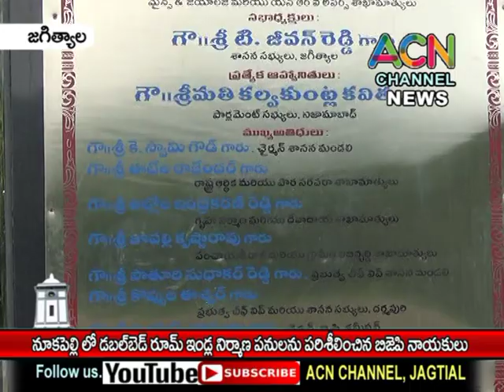జగిత్యాల : నూకపల్లి లో డబల్ బెడ్ రూమ్ ఇళ్ల నిర్మాణాలను పరిశీలించిన బిజెపి నాయకులు